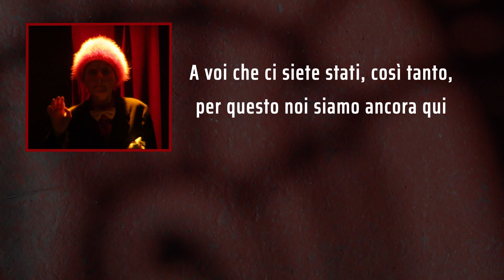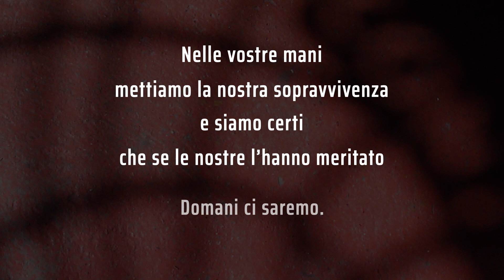A voi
Non possiamo più farcela da soli. Anche se è questo che avremmo voluto, in cui abbiamo creduto.
Non pensiamo sia giusto essere qui, a chiedere un gesto straordinario a voi, un gesto che ci salvi.
In un paese sano questo non dovrebbe accadere.
Ma non abbiamo scelta.
Allo stesso tempo essere salvati da voi, dalla comunità, darebbe un senso ancora più forte al percorso fatto sin qui.